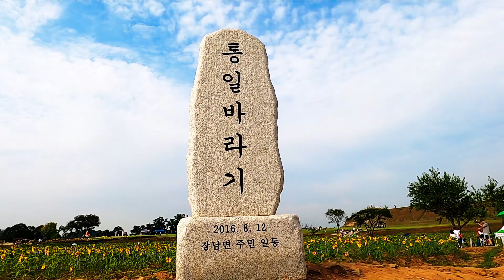연천군 꽃 축제 찾아 다니기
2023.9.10. 토요일. 연천군에 가서 라이딩도 하고, 이곳 저곳에서 열리고 있는 꽃 축제 구경하고 온 동영상입니다. 시간 되는 분들 한번 다녀 오세요.

[배경음악]
Jamie Rutherford - For Old Times
Michael Shynes - Forever Only Running After You